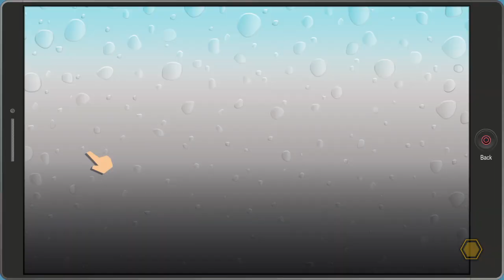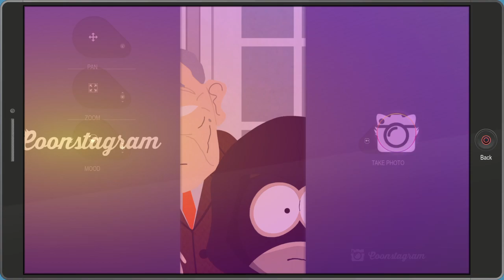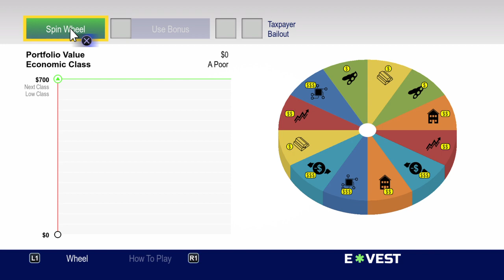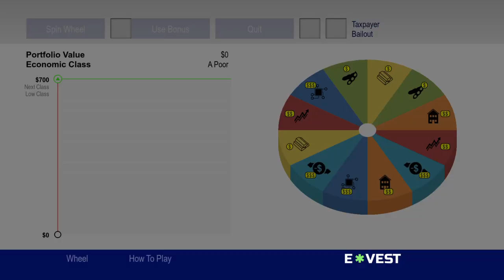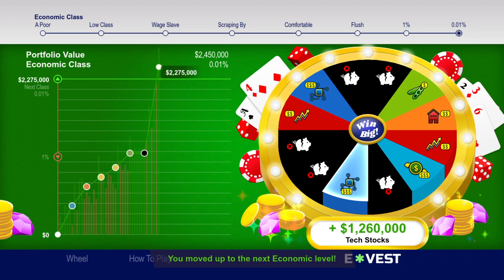South Park The Fractured But Whole Getting Craig and Tweek back to together and Rich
Thomas Kelly ArmySouth Park The Fractured But Whole Getting Craig and Tweek back together and Rich